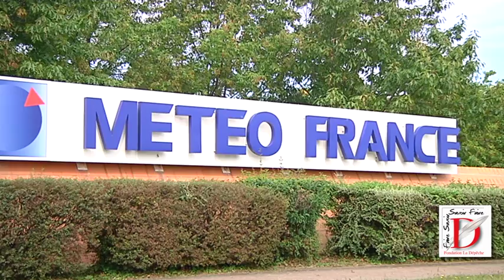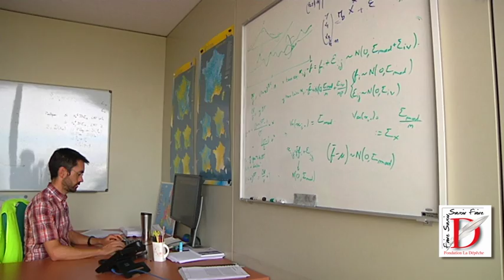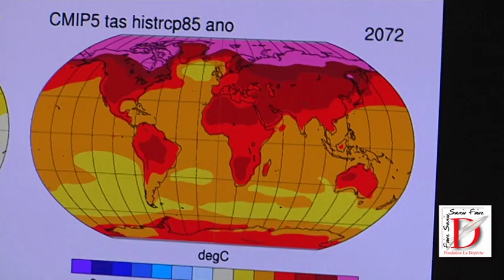Météo France - Centre Départemental de la Météorologie - Toulouse (Haute-Garonne)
Présentation du Centre Départemental de la Météorologie Météo France à Toulouse (31), et de ses métiers

Vidéo réalisée dans le cadre du programme "Métiers d'Occitanie" de la Fondation Groupe Dépêche